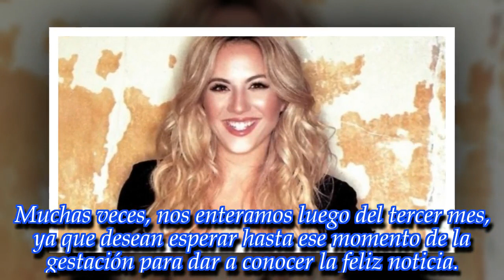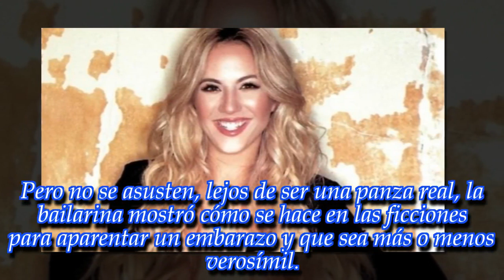¿Flor Vigna está embarazada? ¡Mirá las fotos!